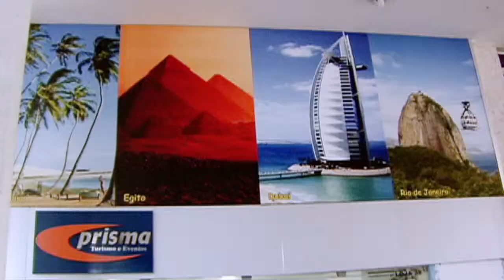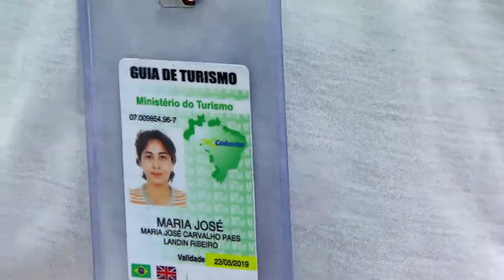Turismo traz novas oportunidades de trabalho formal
DA REDAÇÃO - 22.10.14: Criatividade, boa comunicação, conhecimento, bom humor, ética e iniciativa são características importantes para um guia de turismo. Existem hoje no Brasil quase 12 mil profissionais do tipo cadastrados no Ministério do Turismo, trabalhando em centros de atendimento ao turista, nos principais pontos turísticos do país ou contratados por agências de viagem. Para aqueles que trabalham ou procuram trabalhar no setor, cursos técnicos gratuitos são oferecidos em todo o Brasil. Saiba mais na reportagem produzida pela equipe Da Redação da TV NBR.